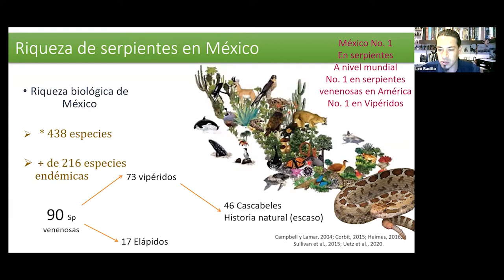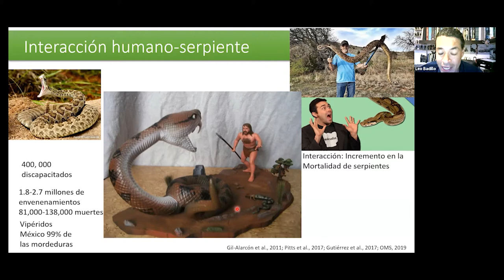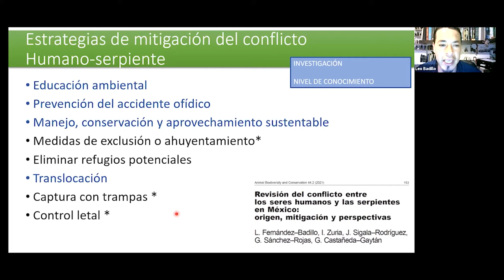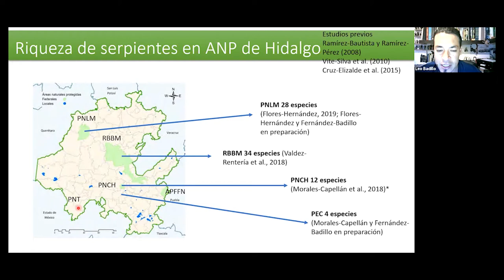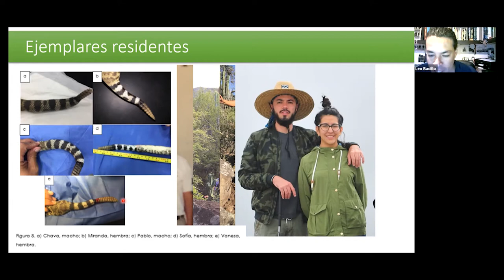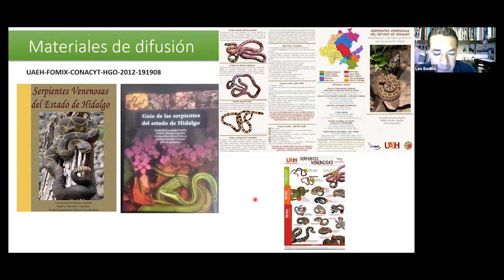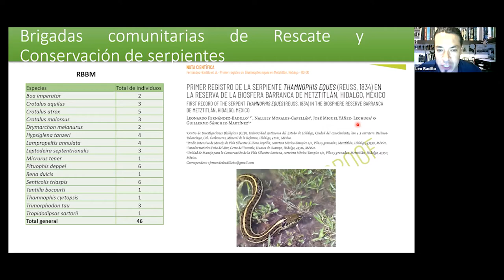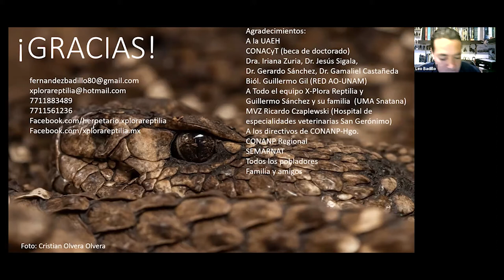Mitigación del conflicto Humano-serpientes en Áreas Naturales Protegidas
Dr. Leonardo Fernández Badillo.